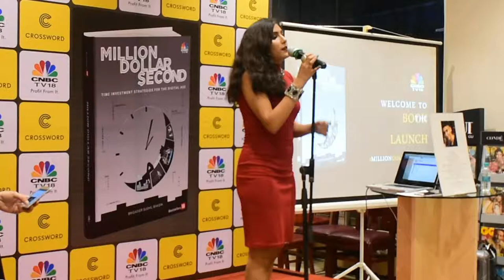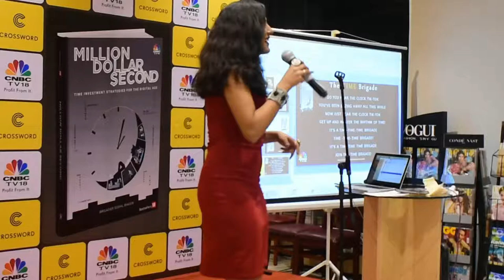Conscious Music For TIME | Time Brigade #20 | Jeena Earthiva and Brig Sushil Bhasin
Music has powers beyond what we can fathom. Jeena Earthiva - an International Conscious Music Artist helped me craft the perfect anthem for TimeBrigade and conducted a session at the Mumbai Book Launch of Million Dollar Second. What a great pleasure to experience time this way. ENJOY THE TIME BRIGADE ANTHEM!

Donning the hat of a Time Investment Strategist, I feel deeply committed to my mission of creating a society that is committed towards a mindful recognition of time as a vital resource.
With my speaking, training, and writing, I propagate a vision that goes beyond myself. My purpose is to leave back a world that knows how to live and not merely survive.